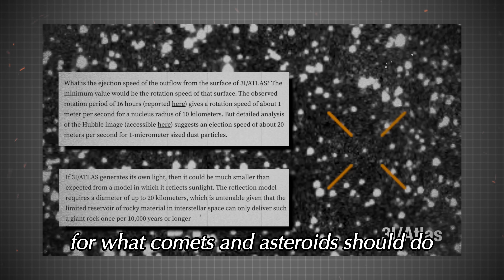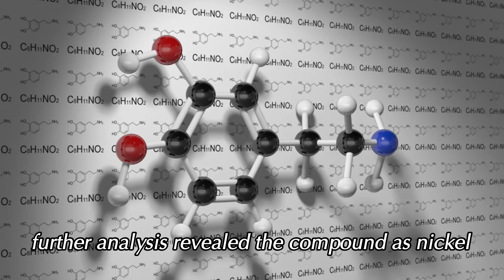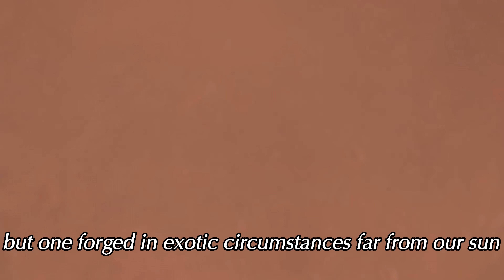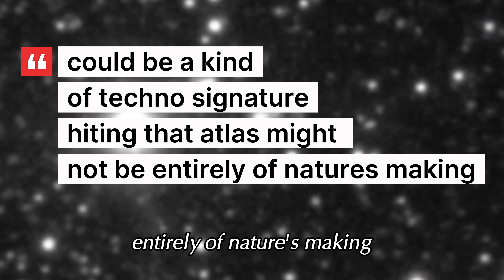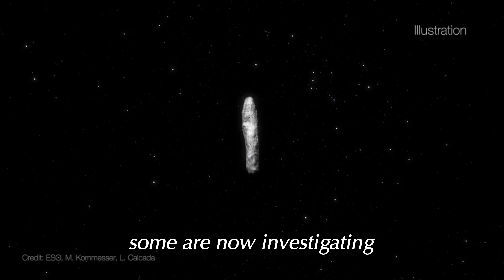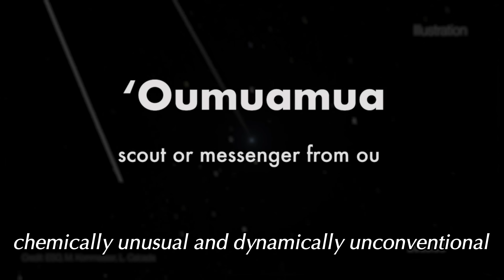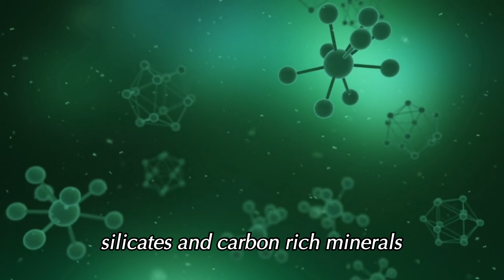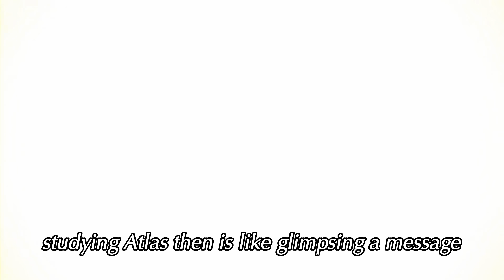NASA Confirms 3I/ATLAS Has Reached the Sun’s Edge… and What It’s Doing Will Shock You!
3I/ATLAS, the mysterious interstellar comet, has reached its closest point to the Sun — and the spectacle unfolding is beyond imagination. As it dives through the blazing heat, astronomers are witnessing violent eruptions of gas and dust streaming off its surface, forming a brilliant, ever-changing tail. But what’s truly astonishing is how this object, not even from our solar system, is surviving such extreme conditions.

In this video, we’ll take a close look at the moment 3I/ATLAS brushes past the Sun — analyzing high-resolution imagery, solar wind interactions, and real-time data from space observatories. You’ll see how scientists track its trajectory, predict its fate, and uncover clues about the environments it’s traveled through across light-years of interstellar space.